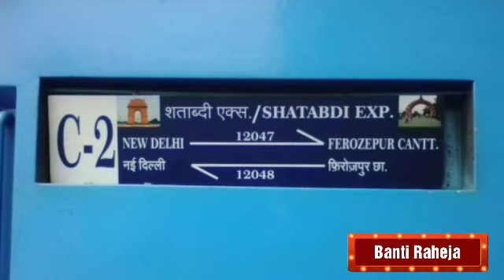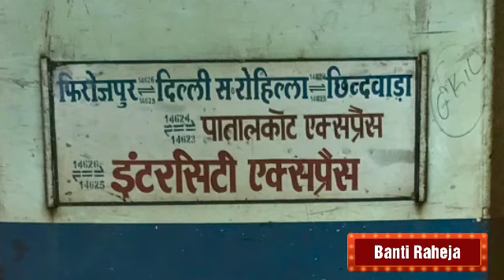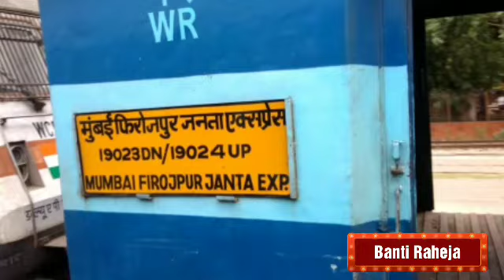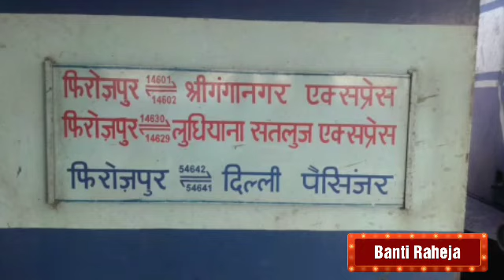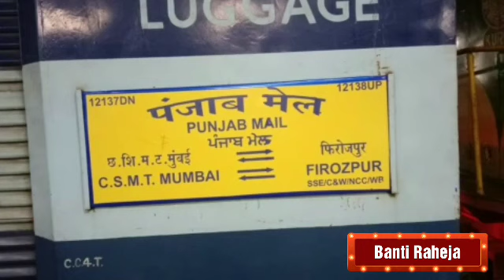All Train Firozpur cantt to Delhi फिरोजपुर कैंट जंक्शन से दिल्ली तक चलने वाली सभी ट्रेनों की जानकारी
फिरोजपुर कैंटट जंक्शन से दिल्ली तक चलने वाली सभी ट्रेनों की जानकारी
 तकरीबन 6 ट्रेनें चलती हैं
 1 शताब्दी एक्सप्रेस
1अंत्योदय एक्सप्रेस
2मेल एक्सप्रेस
 1 सुपरफास्ट एक्सप्रेस
1 पैसेंजर ट्रेन
फास्ट ट्रेन फिरोजपुर कैंट नई दिल्ली शताब्दी एक्सप्रेस
स्लो ट्रेन फिरोजपुर कैंट दिल्ली पैसेंजर ट्रेन
22896 फिरोजपुर कैंट दुर्ग अंत्योदय एक्सप्रेस मंगलवार को चलती है
 12048 फिरोजपुर कैंट नई दिल्ली शताब्दी एक्सप्रेस
सोमवार शुक्रवार को चलती है
14626 फिरोजपुर कैंट दिल्ली सराय रोहिल्ला इंटरसिटी एक्सप्रेस
डेली चलती है
 19024 फिरोजपुर जनता एक्सप्रेस
डेली चलती है
 54642 फिरोजपुर कैंट दिल्ली पैसेंजर
डेली चलती है
12138 पंजाब मेल
डेली चलती है